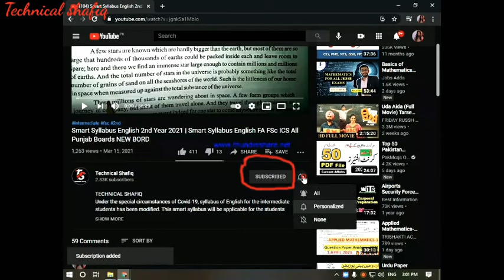Mr. Chips novel Chapter-wise summary in Urdu.All Chapter Book Story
If you are looking for a outline story of the Novel Good bye Mr.Chips then this  is the video you might be looking for. Best for intermediate students in Pakistan. All the eighteen chapters are summarised in Urdu language for better understanding.
Hi dear students ! As you know that Goodbye Mr. Chips is included in the syllabus.But this novel has it's own identity .It's really famous novel written by James Hilton.Let's take short review about this novel.
Introduction To The Writer
James Hilton was born in 1900 .He was a school master’s son .He was the pupil of THE LEYS SCHOOL, Cambridge .He was a novelist and journalist .He wrote some well known novels .He started writing in boyhood when an article by him was published in the Manchester Guradian .His novel Catherine Herself was published when he was an under graduate.
His well-known novels are:
1. Catherine Herself    2. And Now Goodbye  3. Knight Without Armour  4. Lost Horizon  5. Random Harnest  6. Time And Time Again and ‘’ GOODBYE Mr.CHIPS ‘’ .He died in 1954.
Introduction To The Novel
Goodbye Mr. Chips was his famous novel .He wrote this just in four days in 1934 .It is divided into 18 chapters .It is a biographical novel .It deals with the life of Mr.Chips .The details are beautifully woven into the structure of the novel .It is believed that ‘’goodbye Mr.Chips ‘’ have been based on THE LEYS SCHOOL ,Cambridge ,where James Hilton was a pupil during 1915 to 1918 .The inspiration of the character “Mr.Chips ” came from many source .We may relate his character to Hilton ‘s father ,who was the head master of Chapel End School .However ,his character is also related to W.H. Balarinie ,one of the master at THE LEYS SCHOOL  1900 to  1930  who was in charge of the LEYS .He had been linked with the school for 51 years and spent his last years.
                                                Summary Of Events   (واقعات کا خلاصہ)
Mr . chips routines at Mrs.Wickett’s house Doctor Merivale’s view about Mr.Chips health Mr .chips joining at Brookfield Mr.Chips first meeting with Mr.Wetherby First class at Brookfield ---Mr.Chips met the Colley
Chapter No.2
History of Brookfield village History of Brookfield School Chips stay at Brookfield
Mrs. Wickett’s introduction Chips stay at Mrs. Wickett’s house Chips business at Mrs. Wickett’s house Popular Mission school’s boy visit
Chips first meeting with Katherine Chips view about women Katherine Bridges’ Physical grace Katherine’s views and ideas
Chapter No.5
Katherine’ s views about chips profession Chips marriage with Katherine
Katherine’s visit at Brookfield Katherine’s influence on Mr. chips
Katherine’s suggestion about match Popular Mission school boy’s visit to Brookfield
Dunster’s practical joke with old Oglivie Katherine’s suggestions to Chips about dealing with boys Katherine’s death with her baby Chips ‘ life after Katherine
Chapter No.8
Katherine’s memories boys made chips April- fool blank letters for Chips
Chapter No.9
Chips life after Katherine
Chapter 10
Mr .Meldrum and his death Mr.Ralston ‘s Personality …1929 ‘s Railway Strike
Chapter 11
Row between Mr. chips and Mr.Ralston john Rivers ‘visit to Brookfield ………..joh
technical shafiq
Chapter 12
Chips illness visit to Germany for treatment Mr.Chips ‘s idea of getting retirement Mr.chips’ Farewell speech
Chapter 13
World war 1st 1914 Air Raid at Brookfield chips rejoining Brookfield
Chapter 14
Mr.Chatteris ‘death
Chapter 15
Chips humour during bombing in 1918 war end chips illretirement
Chapter 16
Chips life at wickett’s house chips wrote his will in 1930.
Chapter 17
Linford ‘s meeting with Mr.Chips Linford said “goodbye Mr.Chips ‘’ Mr.Chips after
Chapter 18
The tragic scene of Mr.Chips ‘s death chips recall all his pupils’name before death
معروضی کے لیے تاریخ وار معلومات
 1600 (سولہویں صدی) میں برطانیہ کی ملکہ الزبتھ اول کے عہد حکومت میں بروک  فیلڈ سکول تعمیر کیا گیا ۔
 بروک فیلڈ Eton   اور harrow  جیسے سکولوں کے برابر نہیں تھا ۔
 1840 میں مسٹر ویدر بائے ہیڈ ماسٹر بن گیا ۔
    1845میں کرامویل ،نس بائے سے  لڑا تھا ۔
 1870 میں مسٹر چپس نے بروک فیلڈ میں اپنا انٹرو دیا ۔اسی سال فرانس اور جرمنی کی جنگ بھی ہوئی ۔اور برطانیہ نے فرانس کے خلاف وائرلو کی جنگ جیتی ۔
 1880 میں دس سال پڑھانے کے بعد چپس کو کو پتہ چل گیا کہ کسی اور سکول میں جا کر پڑھانا اُسکے  لیے مشکل کام ہوگا ۔اُسی سال جرمن خسرہ پھیلا اور 2/3 سکول  بیمار ہوگیا ۔
 مسٹر چپس کا تعلق 1870 سے 1889 تک کے لوگوں سے تھا ۔
 کیتھرائن کا تعلق 1890 سے 1899 تک کے  لوگوں سے تھا۔
 1896 میں موسم بہار کا موسم تھا ۔ اسکی عمر اڑتالیس سال تھی ۔ وہ ابھی ابھی  سکول کا ہوسٹل انچارج مقرر ہوا تھا